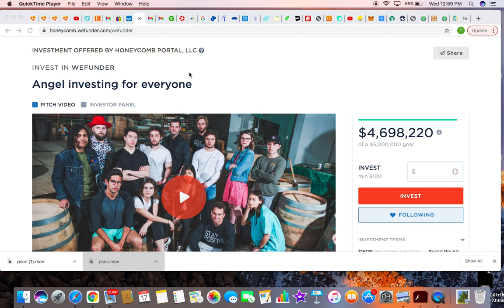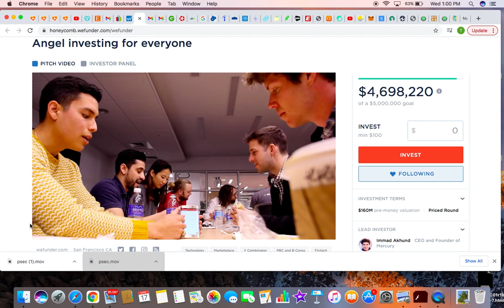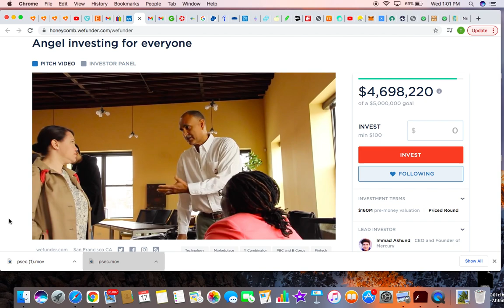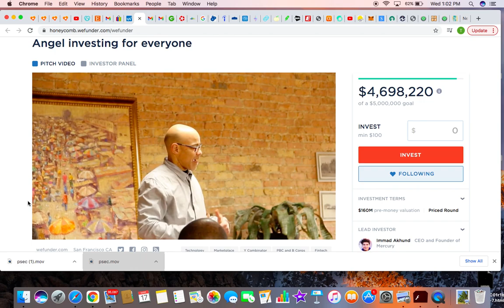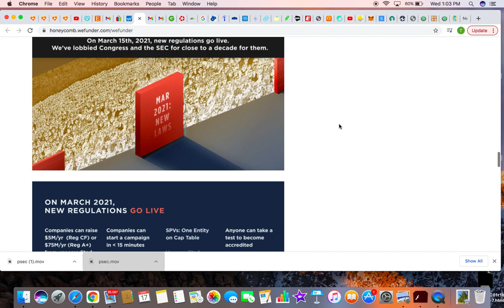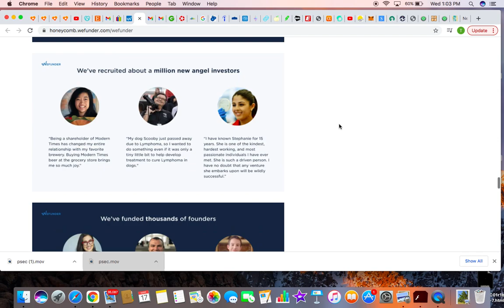Help fund wefunder to help fund the future